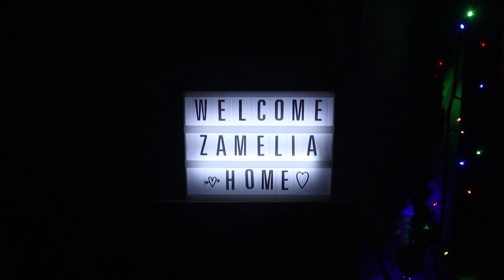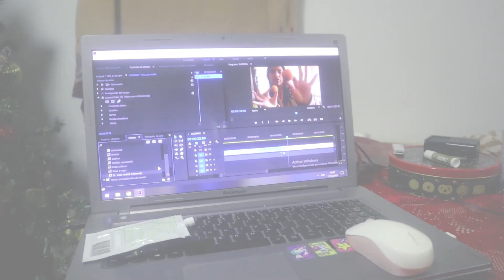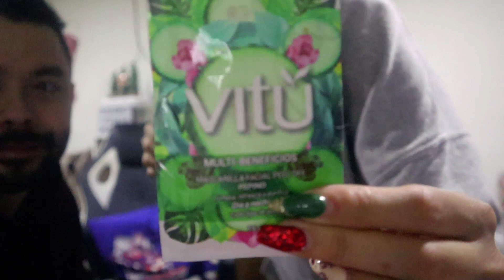Este día no existió ❄ VLOGMAS - Día 17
Me llamo Zahamira y nací en Maracaibo-Venezuela. Soy Licenciada en Comunicación Social y además Youtuber. Vivo en Bogotá con mi familia (Elías y Tita) desde marzo del 2018 y queremos compartir como es nuestra vida acá :)